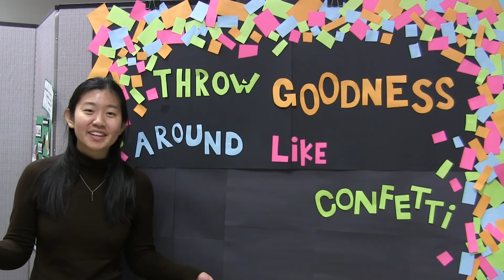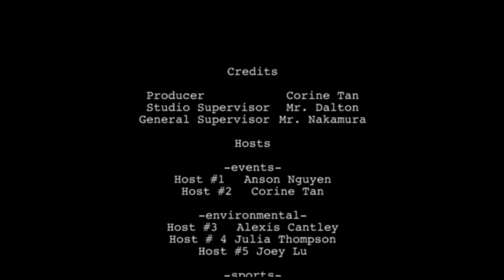February 27th Newscast